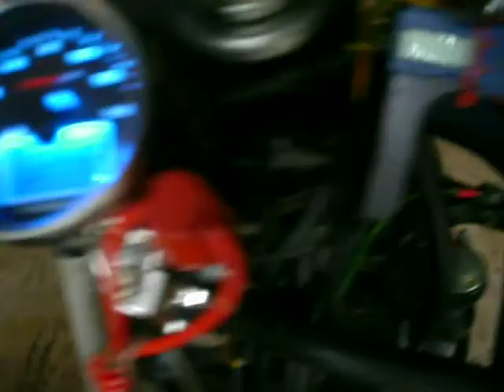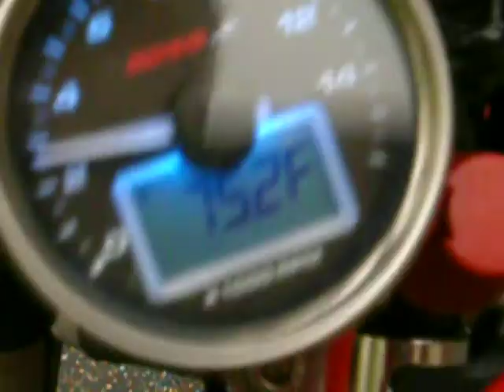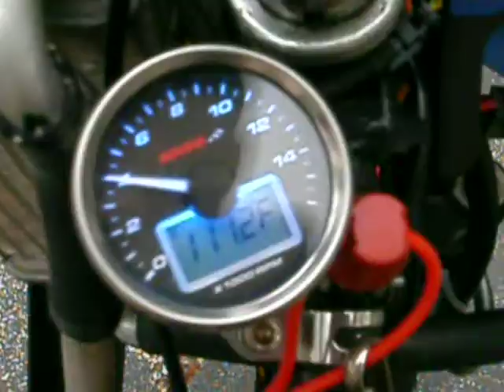Skeedr,s first run with JK125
A whole new set-up. A one off build by the man. Its a Suzuki RM 125cc top-end adapted to a 49cc Minarelli scooter engine. BWS 52.5mm stroke crank 55mm bore RM jug. Custom built Peace Pipe. All the hard stuff done by John Koenig.